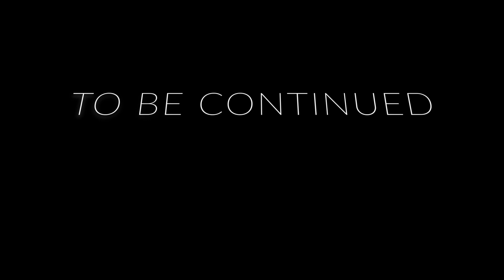Delhi to Khatu Shyam by Road || Delhi to Khatu Shyam by Bike || Delhi to Khatu Shyam Road Trip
In this video, I am going to show you the road trip to Khatu Shyam from Delhi. I will give you all the information about the road and toll.